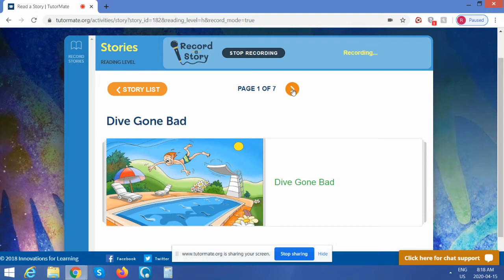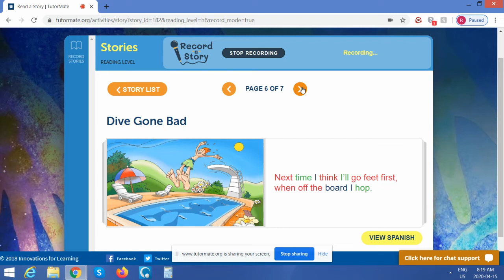Dive Gone Bad | Ontario | Wikwemikong | Pangowish | Kurtis | Sage - Canadian Virtual Team | Ronnie